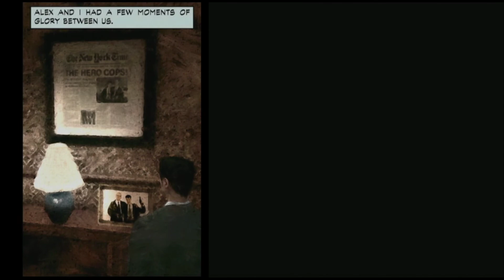Max Payne Android gameplay part 2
full part 2

prologue
chapter 1
chapter 2
chapter 3
chapter 4
chapter 5

Max Payne, the award-winning title is now available for Android mobile devices.

.a fugitive undercover cop framed for murder, hunted by cops and the mob, Max is a man with his back against the wall, fighting a battle he cannot hope to win. .max Payne is a relentless story-driven game about a man on the edge, fighting to clear his name while struggling to uncover the truth about his slain family amongst a myriad of plot-twists.

.the groundbreaking original cinematic action-shooter, Max Payne introduced the concept of Bullet Time® in videogames. Through its stylish slow-motion gunplay combined with a dark and twisted story, Max Payne redefined the action-shooter genre..